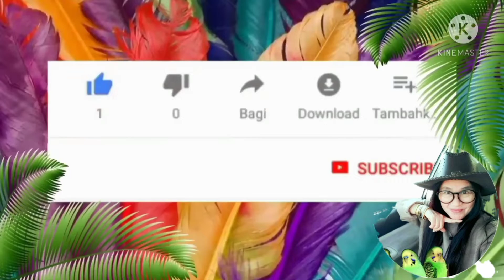ผ่อนคลายสายตา กับใบไม้สีเขียว 🌳💚สวนร่มรื่น สัตว์เลี้ยงน่ารัก☕💕